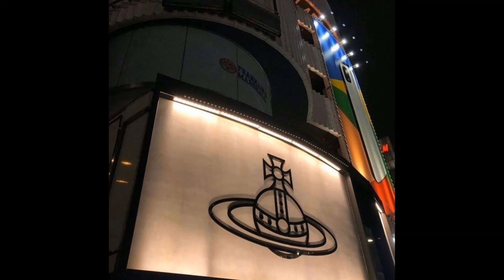[Free] Sofaygo x Broly500 x Lil Tecca type beat "Name" | (prod. vahipatsient)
This beat is free for nonprofit use. Must credit with (prod. vahipatsient)

Free downloads are for auditioning purposes only. Purchase a lease to use this instrumental commercially